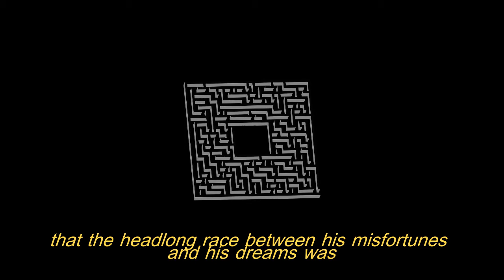how will i ever get out of this labyrinth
those are some last words